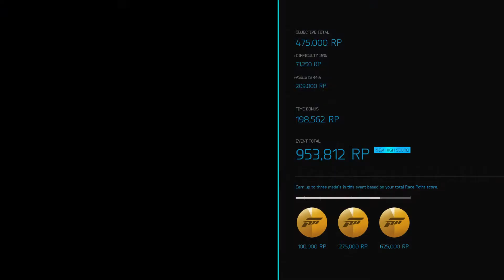Forza Motorsport 6 Apex (PC HD)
Forza Motorsport 6: Apex Gameplay (PC HD)

Forza Motorsport 6: Apex is an invitation for Windows 10 PC gamers to join millions of Forza players worldwide and experience thrilling racing, addictive gameplay and stunning graphics.
Arriving on the Windows Store this spring and available for free, “Forza Motorsport 6: Apex” is a powerful demonstration of what the ForzaTech™ engine can do when unleashed by DirectX 12 at resolutions up to 4K. Developed by Turn 10 Studios, “Forza Motorsport 6: Apex” is the first step in Microsoft’s commitment to creating amazing Forza experiences for Windows 10 PC gamers.
Designed for players who are new to the Forza franchise, “Forza Motorsport 6: Apex” delivers a curated experience, featuring authentic wheel-to-wheel action, unique automotive content and constant rewards. The career mode is anchored by a new 12-event “Showcase Tour,” which introduces players to fascinating cars and unique automotive match-ups through a series of beautifully crafted and entertaining videos, narrated by automotive celebrities such as